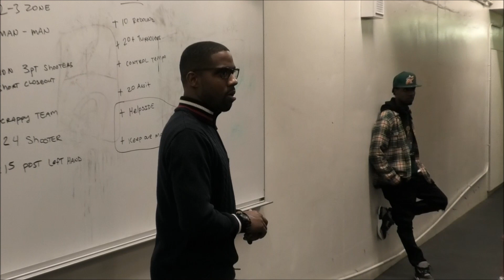Nathan Hale vs Cleveland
The Nathan Hale Raiders would be facing a tougher opponent in Cleveland High School following their win against Chief Sealth on Tuesday. This game would prove to be a lot more physical as both teams battled it out in a closely contested game. Nathan Hale would eventually see it out winning 66-54. Senior Guard Marcus Collins had the hot hand exploding for a team high 39 points knocking down 10 3 Pointers. Other notable performances include Senior Forward Dominique Michaels who had a big second half crashing the boards and Junior Guard Julian Agosto who was disruptive for opposing guards finishing with 9 Steals.